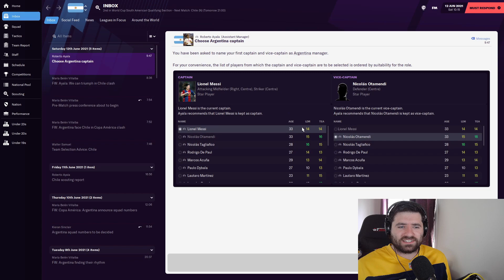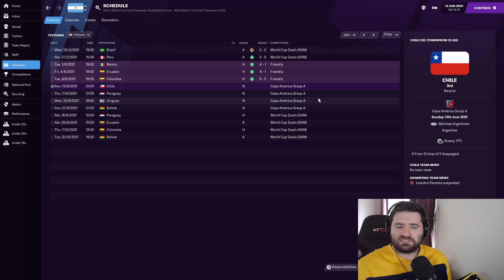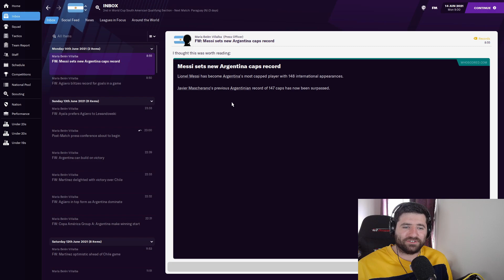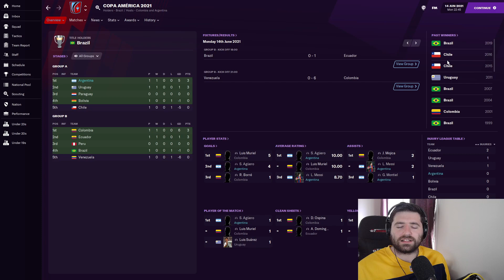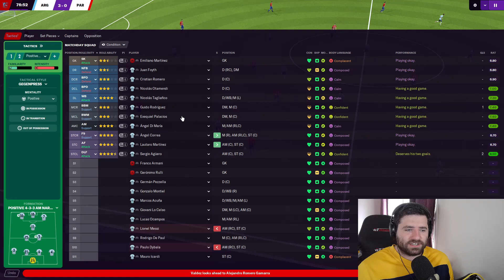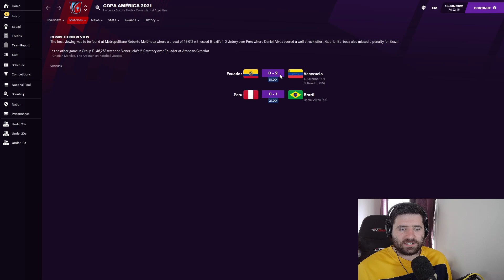Can Messi Win The Copa America? | 2 | Chile & Paraguay | FM21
Lionel Messi has never won a major international tournament with Argentina.  In this series, we aim to change that!

Links to the database and Dodgee Gamer